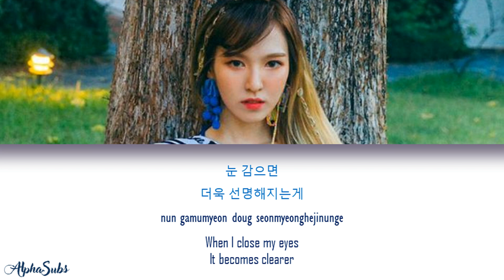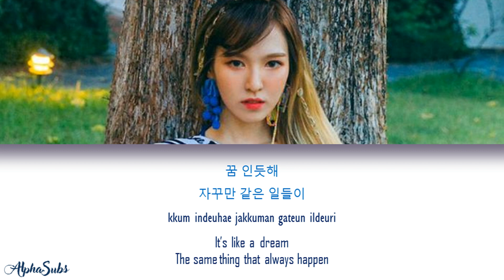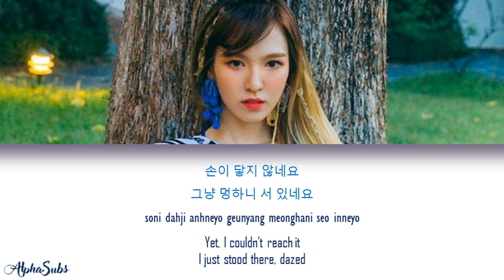[Official Audio] Wendy (웬디) Red Velvet [레드벨벳] - Goodbye 가사/Lyrics [Han|Rom|Eng]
Wendy (웬디) Red Velvet [레드벨벳] - Goodbye [ ] 가사/Lyrics [Han|Rom|Eng] The Beauty Inside OST / 뷰티인사이드 OST

Lyrics Credit
Runs Velvet - Trans by Kim Yoo Jin

By : AlphaSubs
My previous channel got deleted again (Syntheisa Lyrics) so I created this new one with the different name.